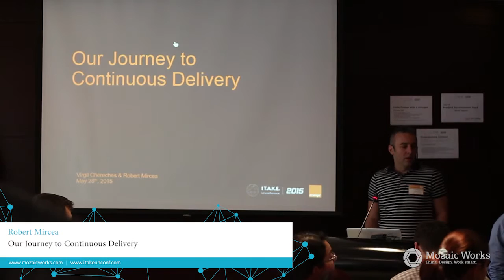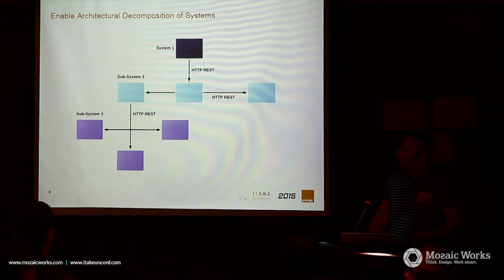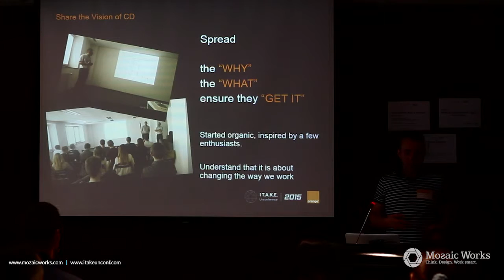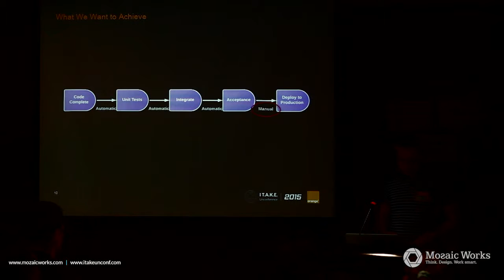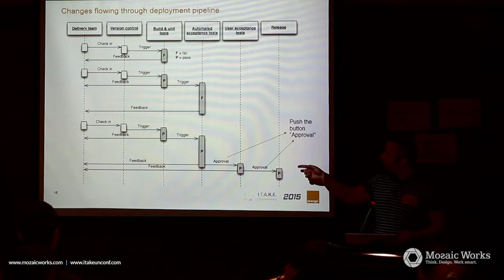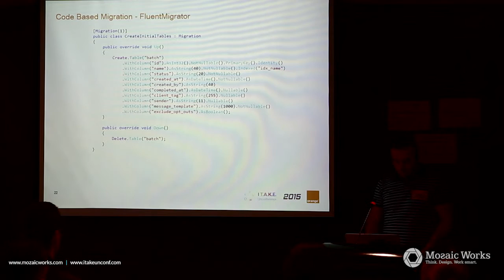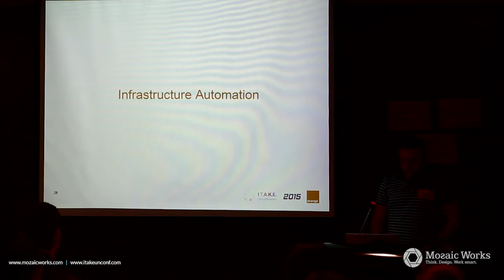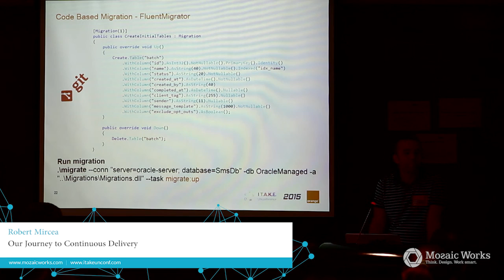Robert Mircea: Our Journey To Continuous Delivery - part 1 @ I T.A.K.E. Unconference 2015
Robert Mircea: Developer since forever, Robert is currently managing a polyglot software engineering team working on improving Orange Romania’s online web and mobile platforms (Contul Meu, ecommerce store, Orange Single Sign-On, TV web portal, Orange APIs and others) which power

This real-world diversity exposed him to challenges in developing scalable and distributed web software for Romania’s largest telecom operator. He took many years ago the voluntary endeavour to scout, select and coach his fellows on modern web architectures and apply them in the right context. He still codes in C# for his company projects, is present on github and he can speak for hours about REST APIs design, distributed architectures, software development practices and automations. He acts as a fervent supporter for agile transformation and open source in a corporate world.

The talk: In the very competitive and demanding telecom market in Romania with lots of offers and a complex ecosystem of internal applications and platforms with spider style systems integrations, agility is a key element in delivery of new features and value for the business. IT in Orange Romania was always preoccupied on improving development and operational agility in order to deliver faster, with better quality and more predictability. At some point ago, we’ve embarked into the journey of continuous delivery adopting patterns and practices recommended by devops community.